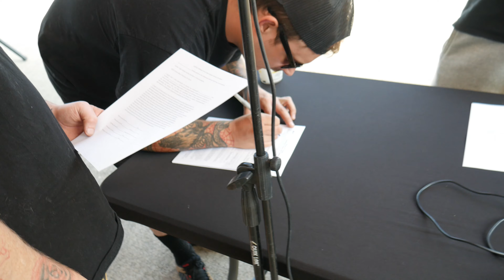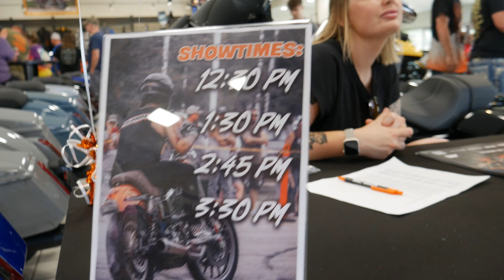VULGAR USA STUNT SHOW @ HIGH STAKES HARLEY DAVIDSON 2024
VulgarUSA takes on High Stakes Harley Davidson, in Florence Kentucky for the 3rd year in a row.